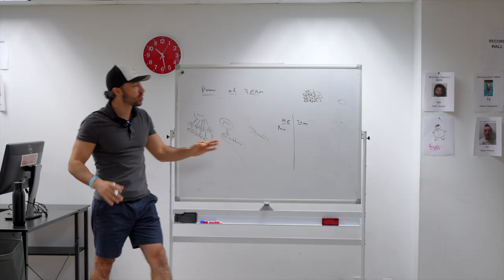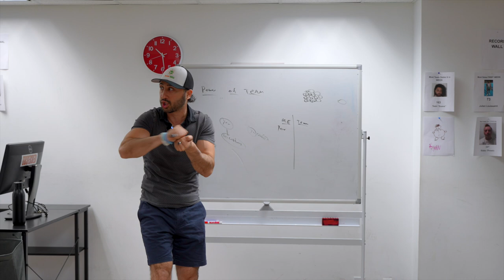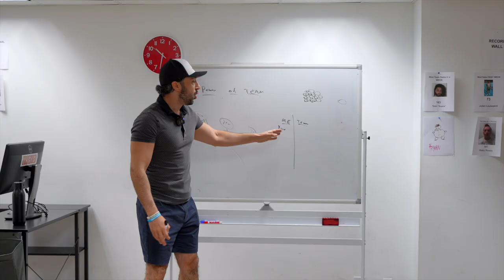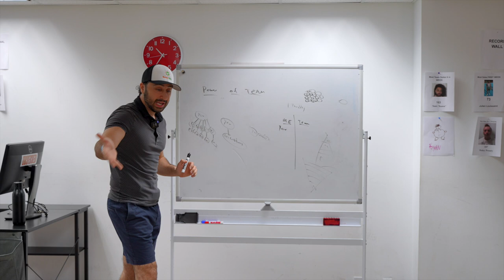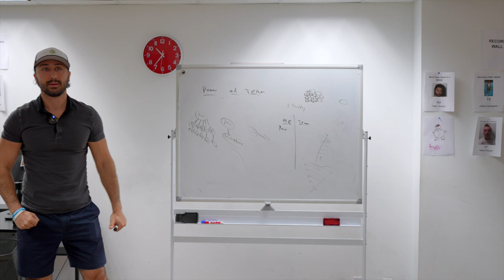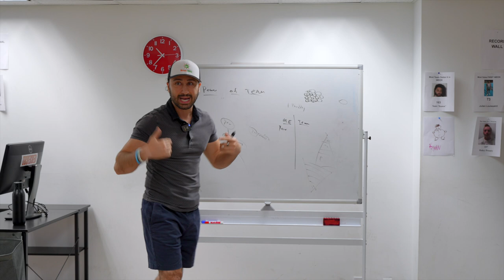Number 1 Secret to Making More Money This Year!